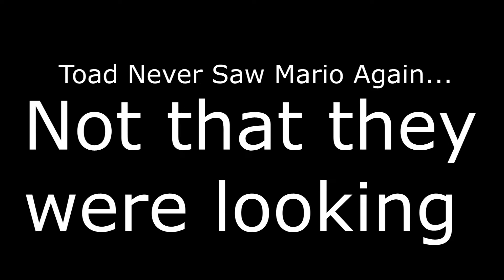The Joke (Part 1)